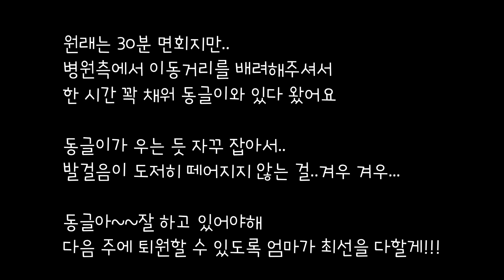16묘1견 ▶ 오늘도 한걸음에 달려나와 반기는 동글이. 그런데...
☆신한 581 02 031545 ㅂㅅㅇ

☆보드미네 멍멍과 냐옹이들을 소개합니다.

바반디반디
멍멍 16살 숫컷
안락사 일주일 전 보호소에서 입양

레드
냐옹  3살 숫컷
길고양이 어미가 소풍 떠나고
남은 새끼 고양이를 구조

포뇨
냐옹 3살 숫컷
레드와 같이 구조

마루
냐옹 6살 암컷
누군가에게 폭행당해 하반신을 못쓰던 마루를 구조

토토
냐옹 3살 암컷
허피스로 탈수 증상이 심했던 토토를 구조

콩이
냐옹 7개월 암컷
보드미네 마당 터줏대감 냐옹 하츠가 소풍 떠나고
탯줄이 달린 채로 구조

몽이
콩이와 같이 구조

마음이
냐옹 2살 숫컷
지 맘대로 들어와 나가지 않음...

라온
냐옹 2살 숫컷
폭염에 탈진,탈수증상을 보여 구조

라바
냐옹 2살 암컷
라온과 한 남매
같이 구조

볼트
냐옹 2살 암컷
미동도 없이 숨만 겨우 쉬고 있는 아이를 구조

라쿠
냐옹 2살 숫컷
심한 설사와 허피스 증상으로 구조

아키
냐옹 1살 숫컷
복막염 증상으로 위독한 아이를 구조

쿠쿠
냐옹 1살 숫컷
칼리시 증상을 보여 구조

동글이
냐옹 2살 암컷
범백,칼리시 증상으로 위독한 아이를 구조

엘사
냐옹 1살 암컷
심한 설사로 탈수되어 구조

하츠의 아들 미미
냐옹 7살 숫컷
큰 충격으로
모든 치아가 깨지고 턱이 돌아간 상태에서
2주만에 구조

네로
냐옹 10개월 숫컷
대문열어달라고 난리쳐서 들어옴

호랑
냐옹 6살 암컷
구내염으로 구조
발치수술 후 가족으로

그리고 보드미네와 묘연을 맺고 있는 길고양이들이지만,
거의 마당에 상주하는 마당 냐옹이들

언제나 늘 돌아오길 고대하는 치치와 루이...

마음으로 입양보낸 아이들

메이
냐옹 5개월 암컷
형제들이 모두 잡아먹히고 홀로 살아남았지만..
어미가 돌보지 않아 구조

다정한 오빠 냥이가 셋이나 있는
사랑듬뿍 막둥이로 입양되다